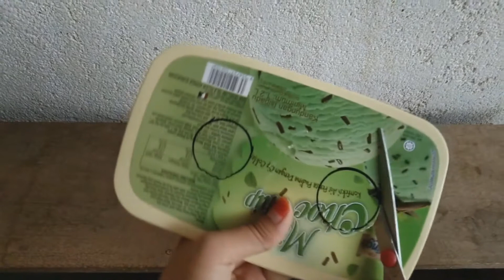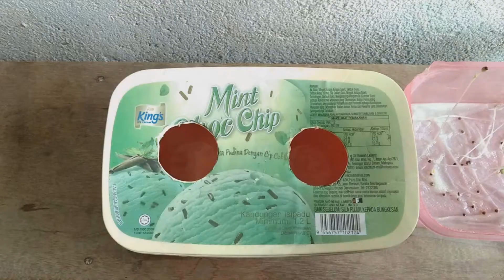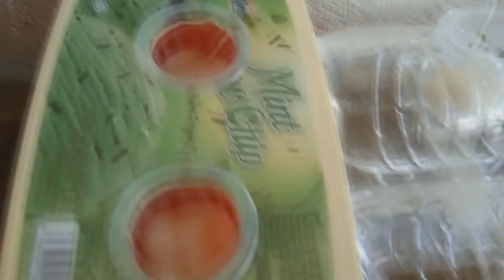VIDEO KAILAN FINAL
KBP3083 - Latihan Kemahiran Hidup dan Pravokasional

Nurul Mazziana Binti Mazlan
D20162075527